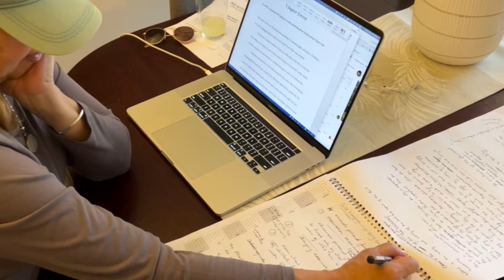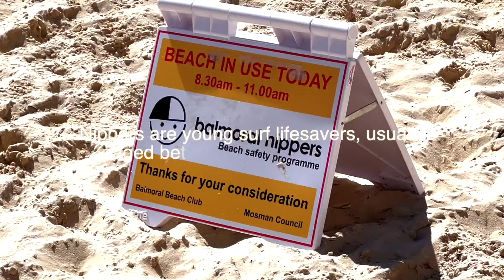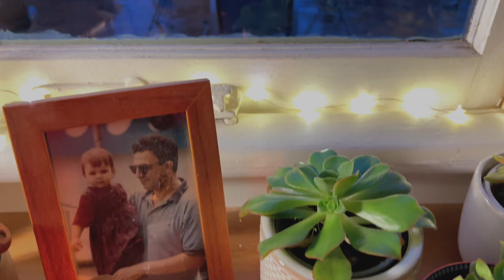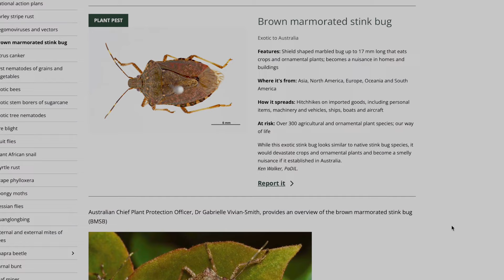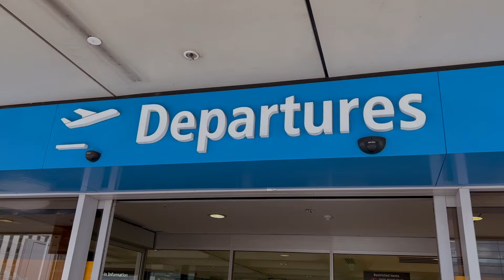HAVE WE BECOME LANDLUBBERS?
Yes, we went missing, but the mystery is now solved. Did we become Landlubbers? Did we get a HBO/NETFLIX deal? Have we sold our boat? Did we buy a new one and are we skipping over the waves as we speak? We're sorry we didn't let you know what's been happening sooner but life got a little crazy! Anyway watch the video and you will see why, what we've been doing for the last six months and what we hope we'll be doing this year.

Cheers!

 KEKAIMALU IS FOR SALE!  Are you looking for a solid world cruiser ready to go now in amazing condition? Well get in touch with us here:

INFORMATION:
Price $275,000 AUD

Thanks go to our dear Patreons who have stuck with us!

CAMERA: Sony RX100 VII
GOPRO: 7,8,9
DRONE: DJI Mavic Pro
PredictWind
Navionics Boating App & Charts

Stay well and stay safe and keep your tails wagging!!!

Lots of Love A&J&L

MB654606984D